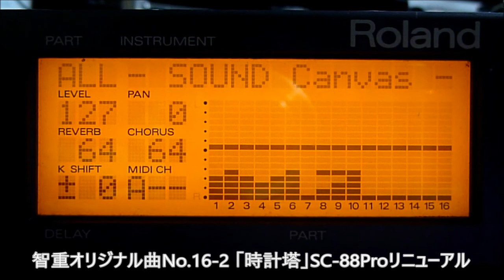智重オリジナル曲No.16-2「時計塔」 SC-88Proリニューアル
「春の訪れ」に続いて2作目のリニューアルですね。でも、バイオリンとかは僕の調整のせいかSGM-V2.01.sf2のほうが良い気がするw